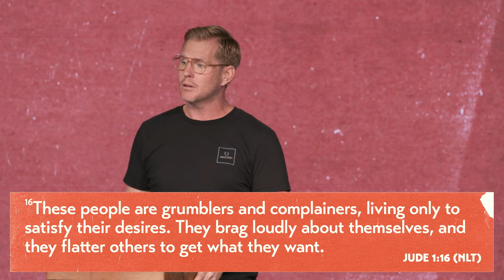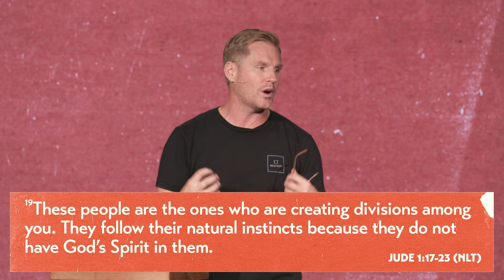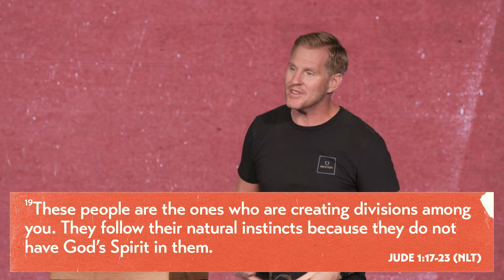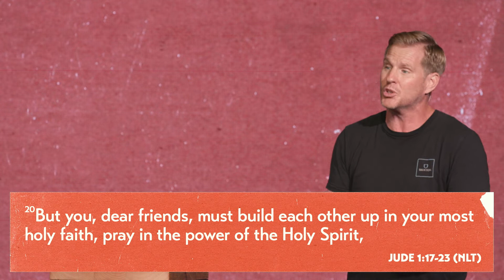Loving Jesus but Failing to Fear God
Join us for this week's service!